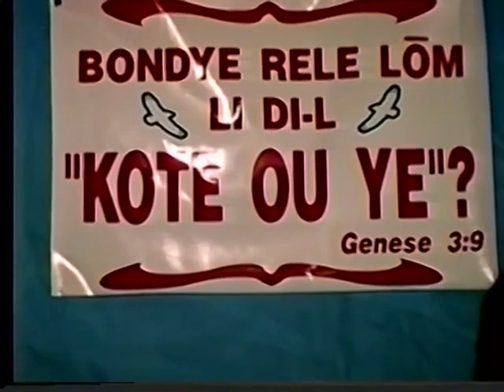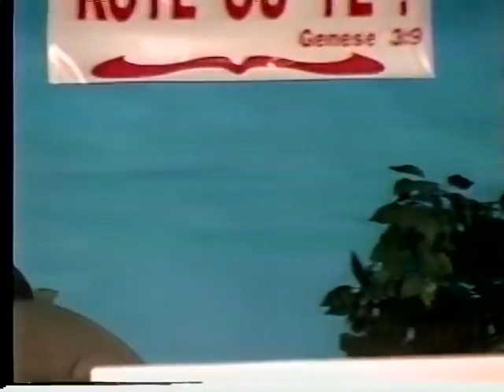Evangeliste Telor Joseph Jacques-Le Mystere Des 7 Chandeliers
LE MYSTERE DES *** 7 ***CHANDELIERS. EVANG . JOSEPH TELOR